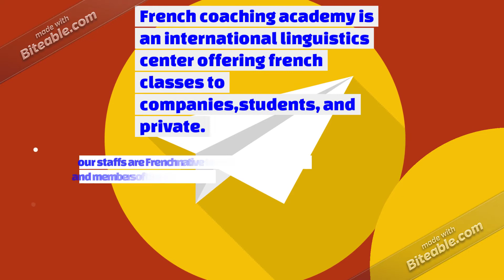TIPS HOW TO SOUND FRENCH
Thank you for checking on our channel.
We are a French Linguistics school specialising in French Exam prepation ,French customer service management and consultancy.